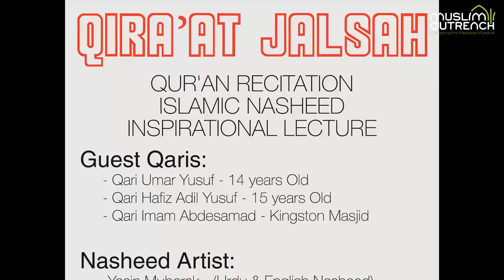Imam Abdus Samad - Beautiful Recitation from Surah al-Hashr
Imam Abdesamad (Kingston Masjid) - Qira'at Jalsah Event